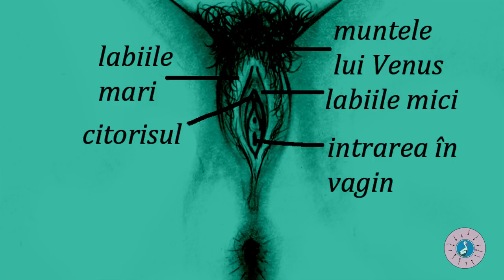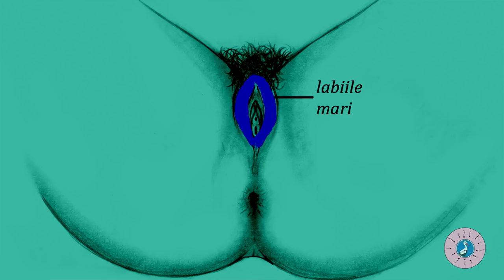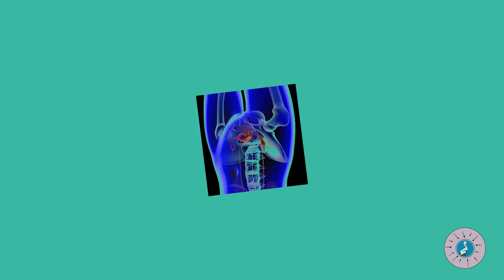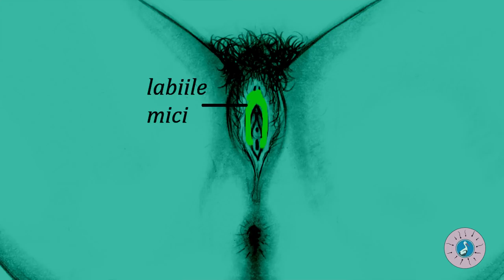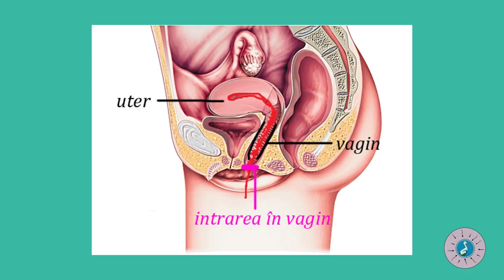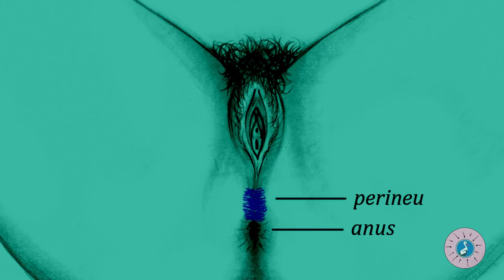V de la VULVĂ! - SEXUL vs BARZA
Scris și prezentat de: Adriana Radu
Regia: Adriana Radu și Alexandra Carastoian
Intro și temă muzicală SvsB: Oana Decem
Logo SvsB: Thomas Felletschin

Ai o întrebare? O poți adresa prin pagina de Facebook SEXUL vs BARZA

Îți va răspunde un medic din echipa Salvați Copiii, organizație parteneră SEXUL vs BARZA în oferirea serviciului de consiliere online pentru tineri adulți, adolescenți și copii pe temele educației sexuale comprehensive și a sănătății reproductive: drepturile tinerilor, sexualitate și sex, relații, violență sexuală, LGBT, contracepție și sarcină, infecții cu transmitere sexuală.